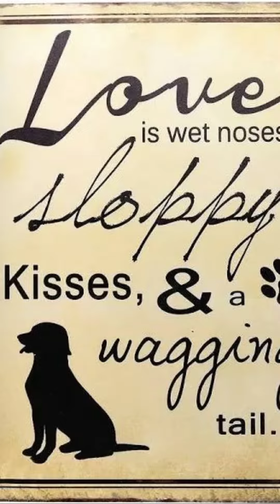Mommy: In You I've Found My Home!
You’re the other half of my heart!!